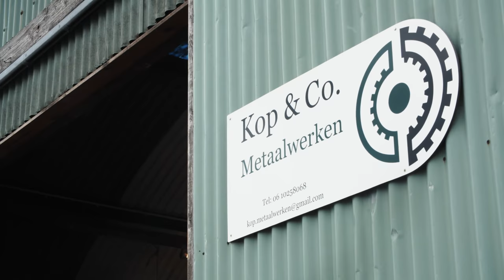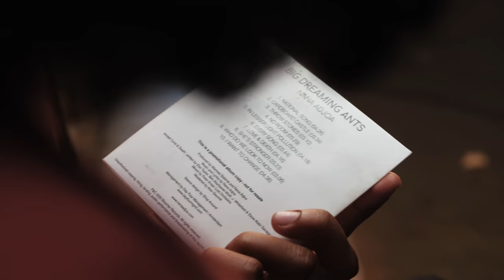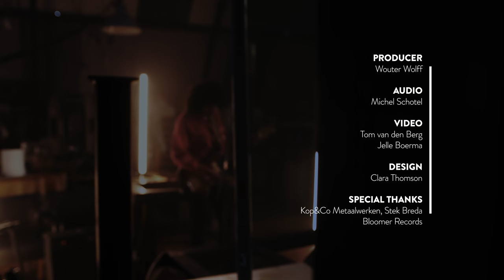Nana Adjoa - National Song & She's Stronger | A SONGBOOK SESSION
This episode of Songbook features Amsterdam-based singer-songwriter Nana Adjoa who invites us into her soulful soundscapes in the rustic environment of the metal workshop Kop&Co.Metaalwerken in Breda, The Netherlands.
A multi-instrumentalist and curious explorer of new sonic spheres, Nana Adjoa's music is driven by softly-spoken - but nonetheless powerful - lyrics and melodic guitar riffs.
Armed with a deft poeticism and a fierce sense of musicianship, she creates songs that are as fun to listen to as they are inspiring. For Songbook, Nana performs "National Song" and "She's Stronger" together with band member and keyboardist Tim Schakel.
Both songs are featured on Nana Adjoa's debut LP "Big Dreaming Ants", released in September 2020.

“I never heard anyone say that, and yeah, I know exactly what it means. It has to go in there, this has to be a song.”

Every song has its own story, and we all think it’s a story we’ve heard before, but we haven’t. Songbook finds and captures these intriguing stories by pulling you into the process of writing and composing.
Known for its pristine sound, cinematic 4k video, and eye for detail, Songbook live-captured episodes emphasize the paramount importance of quality. It addresses the on-the-spot elements of blending song and location at the right moment.
Both the magical location and remarkable music interaction will get the attention they deserve. Simply because Songbook isn’t just a live music session, it lives.